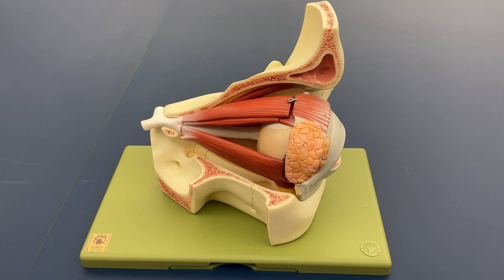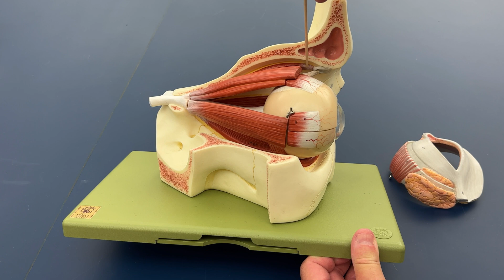Extrinsic Eye Muscles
This video reviews the external muscles of the human eye.